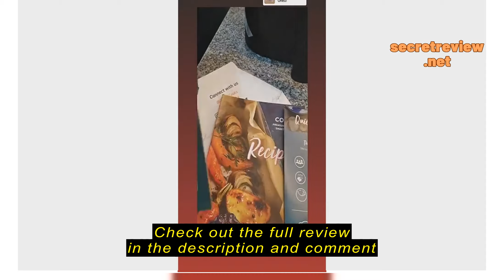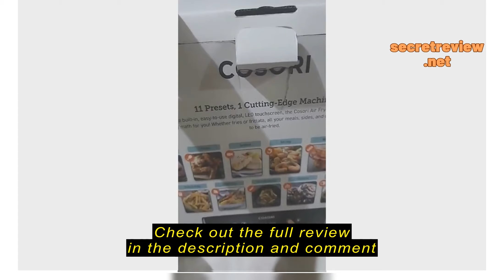Review Cosori 3.5L (3.7 Quart) Pro Air Fryer CP137-AF (Black)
Cosori 3.5L (3.7 Quart) Pro Air Fryer CP137-AF (Black)